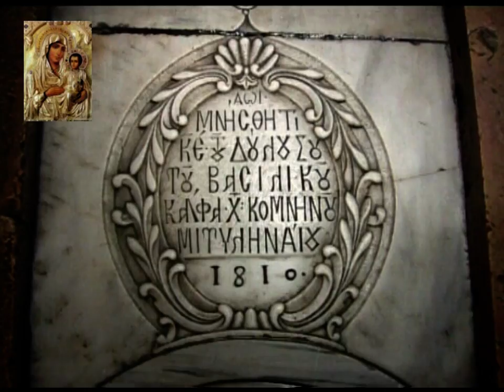'ΠΡΑΞΕΙΣ ΑΠΟΣΤΟΛΩΝ (Α') ΠΑΤΗΡ ΑΘΑΝΑΣΙΟΣ ΜΥΤΙΛΗΝΑΙΟΣ.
ΠΑΤΗΡ ΑΘΑΝΑΣΙΟΣ ΜΥΤΙΛΗΝΑΙΟΣ  'ΠΡΑΞΕΙΣ ΑΠΟΣΤΟΛΩΝ  ΟΜΙΛΙΑ (Α')